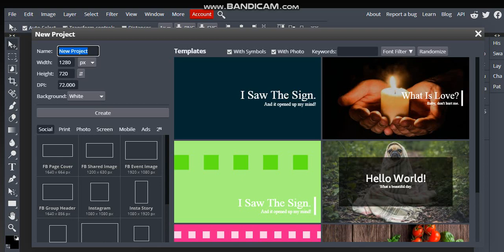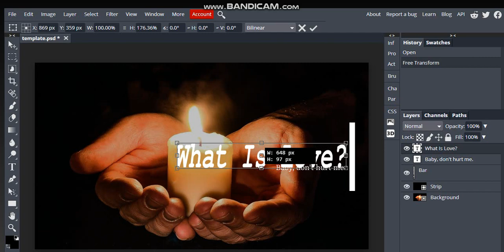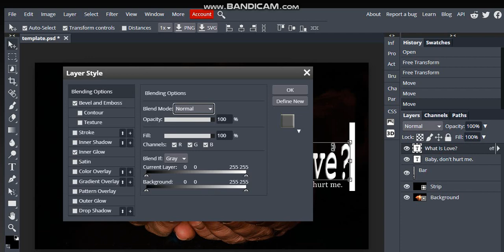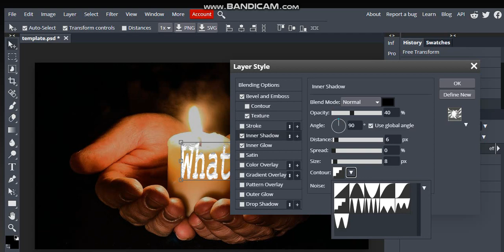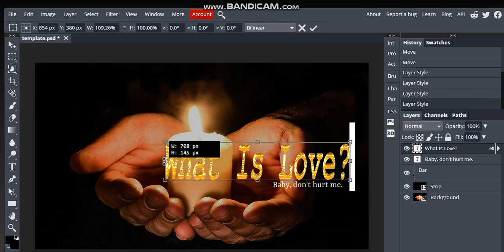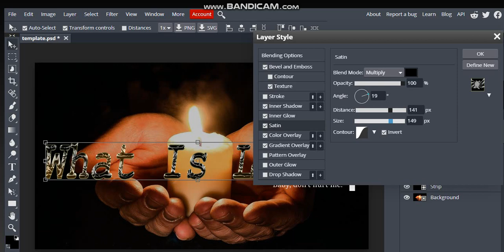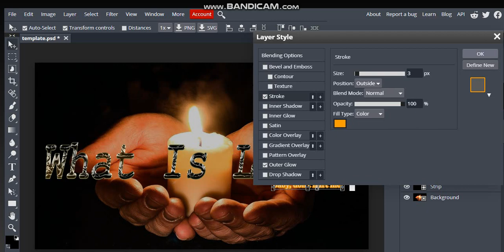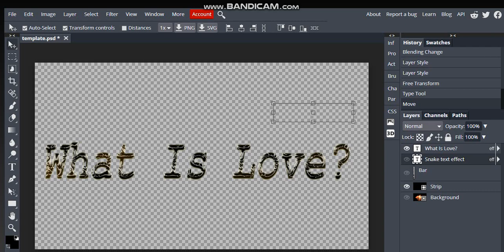snake text effect in adobe photoshope tutorial